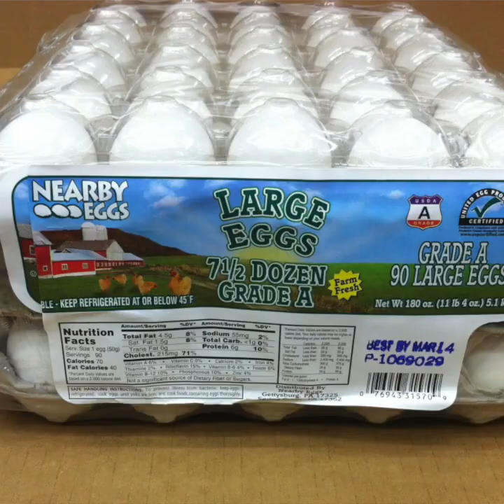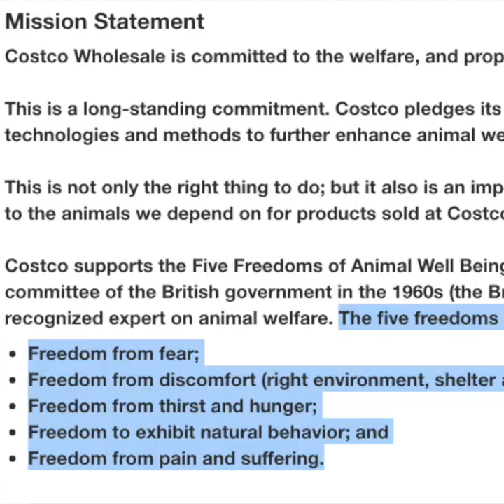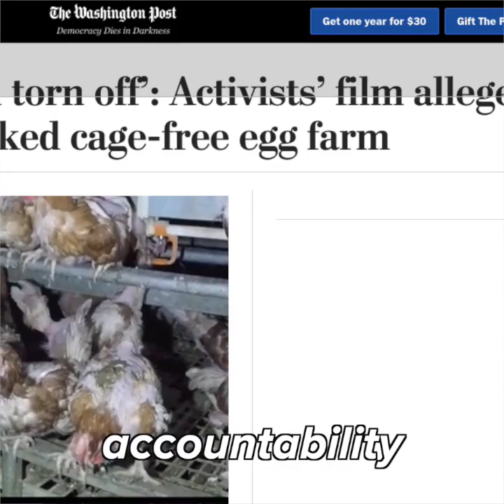Costco is suing activists who exposed animal cruelty, narrated by Wayne Hsiung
Costco filed a federal lawsuit against the activists who exposed shocking conditions inside their “humane” farms. Narrated by Wayne Hsiung.